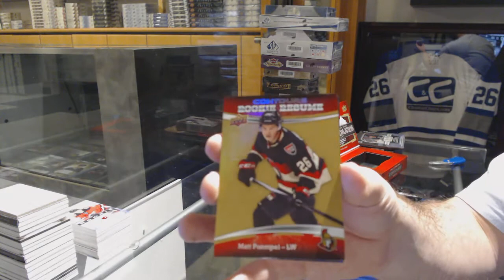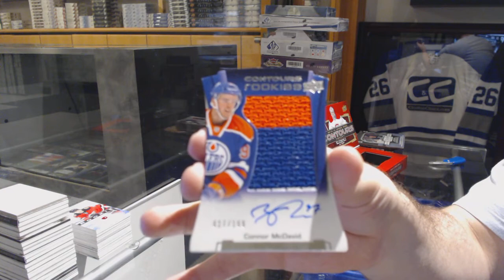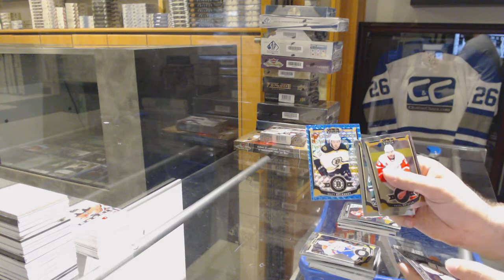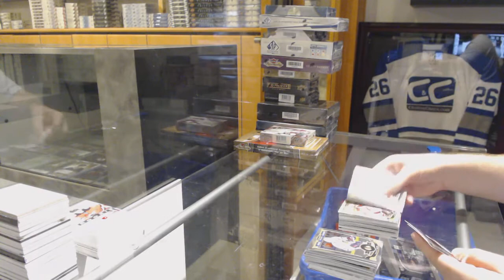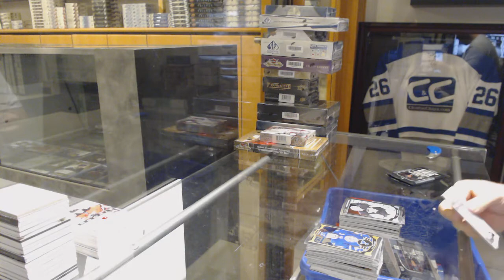15-16 UD Contours & 15-16 UD OPC Platinum Hockey Box Break - C&C GB #7558